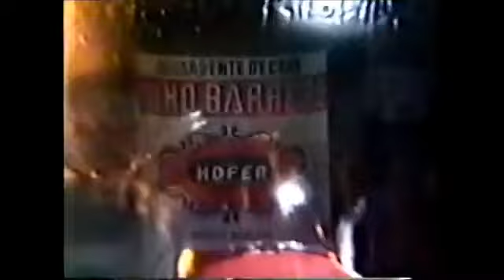Intervalo Globo 30/12/1985